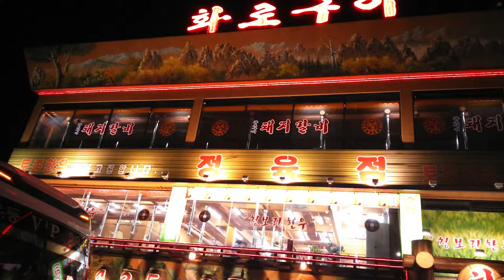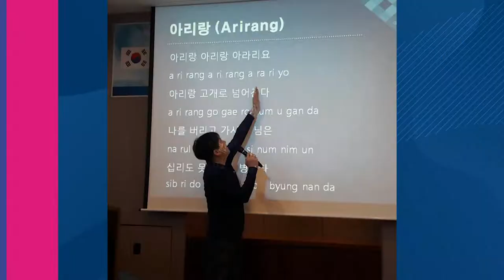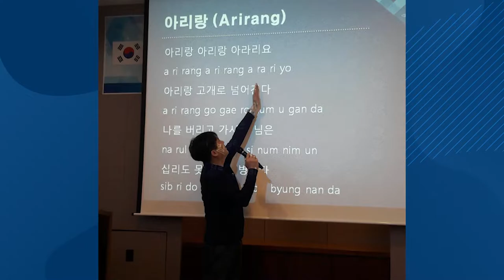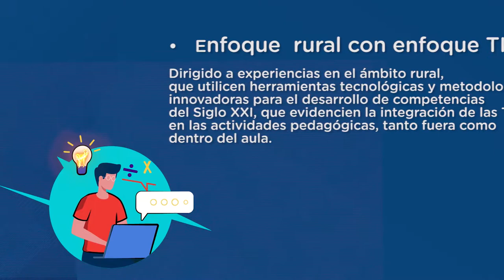ICT - Training For Colombian Teachers 2022